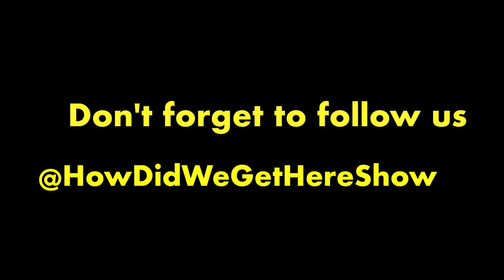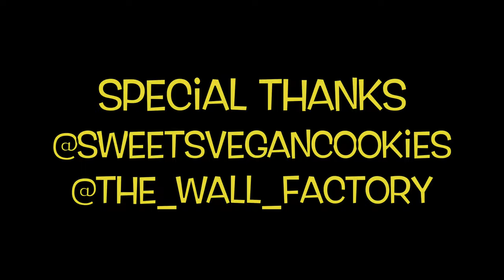“All Of Your Leaders Are Scammers”🤨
00:00 T.I.’s Toe & Big Ass Closets
11:01 Fat Joe Verzuz Ja Rule
19:39 Diddy Verzuz JD???
24:33 50 Cent = Petty King
30:32 Protect Nicki Minaj 😱
44:54 Are We All The Same? 🤔
50:35 Rollercoaster Spaceships
1:03:15 Fentanyl Beef
1:18:29 All Of Your Leaders Are Scammers
1:32:19 Is Cancel Culture Warranted?
1:45:35 The 85 SEX Show 😉